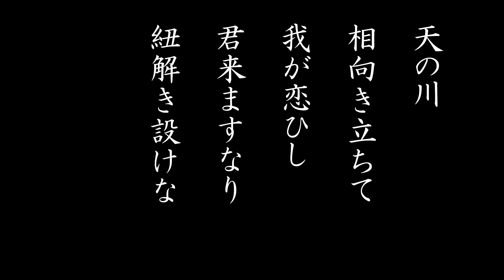5分後の隣のシリーズ『万葉恋ばな ～春夏秋冬～』「まぶしすぎた織姫」より 「紐解きまけな」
「紐解きまけな」
万葉集　巻8・1518
天の川　相向き立ちて　我が恋ひし　君来ますなり　紐解き設けな
作者：山上憶良
（『万葉恋ばな　～春夏秋冬～』「まぶしすぎた織姫」より）

【万葉の恋とわたしの恋がリンクする】
5分後の隣のシリーズ『万葉恋ばな　～春夏秋冬～』

万葉集の歌の中から選りすぐりの恋の歌をピックアップし、その歌のシチュエーションを現代の恋物語に置きかえて、1300年前からずっとかわることのない恋心を描く、恋愛短編集。
万葉集の歌20首とそれに連動する切なくて心温まる恋物語を、春夏秋冬に分け20話収録しています。それぞれの恋物語の後には万葉集の歌の解説もあり、歌の作者の心や歌の意味を詳しく学ぶこともできます。
さらに、万葉集の歌をJ-POPにアレンジしたDODOWAKAの「万葉LOVE SONG」を楽しめるMV視聴コードつき。切ないメロディと歌声が心にすっと沁みわたり、万葉の世の人々のつのる想いを心で感じることができます。
万葉集の歌、恋物語、イラスト、万葉LOVE SONG。この4つがリンクすることで、自然と歌の情景や作者の心情が心に広がり、万葉の世を生きた人びとの想いとあなたの気持ちがつながることでしょう。

【著者：みずのまい】
2010年「お願い！フェアリー」（ポプラ社）で作家デビュー。シリーズ全23巻の大ヒット作となる。他に「たったひとつの君との約束」（全9巻）、「スターになったらふりむいて」 （共に集英社みらい文庫）、「放課後オンライン」「クリエイティ部！」（共にポプラ社）など、著書多数。
Twitterアカウント　@ohanashiyadesu
ブログ（お願い！フェアリー　ないしょ話）

【イラスト：ゆの】
セツ・モードセミナー卒。様々なアーティストの楽曲MVイラストやCDジャケットのアートワーク、イベントのメインビジュアル、アニメコラボグッズのイラストや書籍の装画・挿絵など、幅広く手掛けている。情緒的で色彩豊かなイラストが特徴で、個展も定期的に開催。
Twitterアカウント　@_emakaw

【ミュージック：DODOWAKA（ドゥドゥワカ）】
「万葉集」の歌世界を、最先端のダンスミュージック「EDM」で奏でる、独創的なプロジェクト。ユニット名の「DODOWAKA」は、堂々と和歌をやろうという意味。DJ & Key、トラックメイク、作曲担当の上野紘史は、東京藝術大学音楽環境創造科卒という経歴ながら、POPSの粋を尽くしたサウンドに定評がある。ボーカル担当はAyaとShohei。2018年10月よりオリジナル楽曲「来むとは待たじ」をバックに踊る“こむこむダ ンス”動画でTikTokに投稿を開始し、再生回数1200万 超え。人気を得た。2019年9月「令和-UMEnoUTAGE-」でJVCケンウッド・ビクターエンタテインメントよりメジャー・デビュー。
DODOWAKA are Vo.Aya,Vo.Shohei Key.HIROSHI UENO

Aya
17LIVE ID：aya1030

Shohei
17LIVE ID：sho_hei0

DODOWAKA  produced by TOSHIYUKI EBIHARA（BARZHOUSE inc）
DODOWAKA  managed by JUNKO EBIHARA（BARZHOUSE inc）

※みんなの「恋ばな」コメント欄で教えて下さい　by Shohei